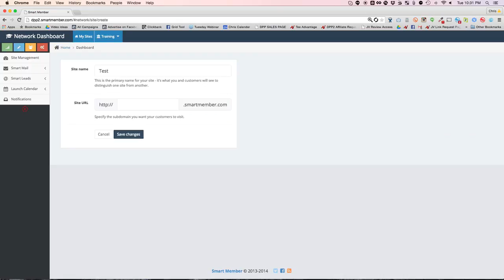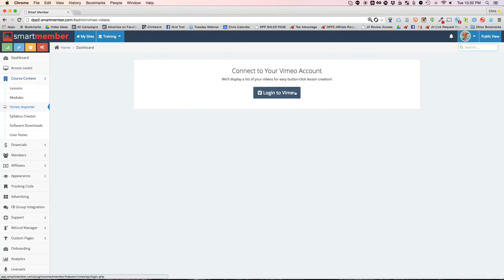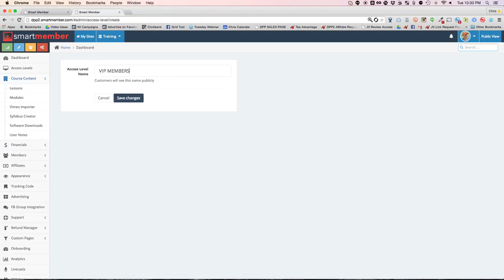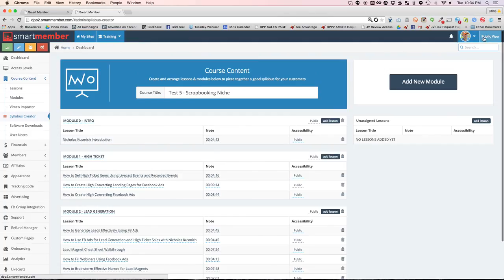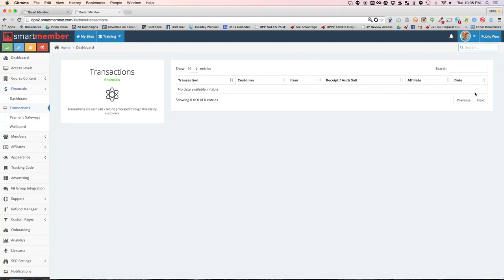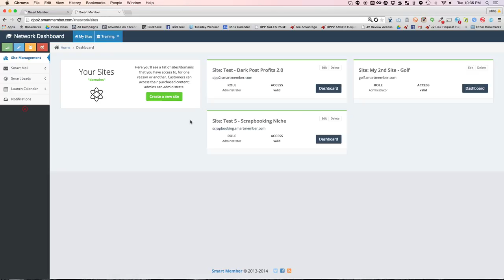Smart Member Review ** $358,347 BONUSES [Smart Member Review.mp4] Smart Member Demo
Smart Member, Smart Member Review

Chris Record did it again, I guarantee 100% that the VALUE that Chris is Providing is UNIQUE! The informations that he teaches are sold very expensive, but he instead is giving Everything for free to us! Personally i made 6 Figures with what Chris teaches, everything is so well explained!
The Products that was released was a true bless for everyone!
Smart Member will be an Awesome Tool that will bring my business to 7 figures!